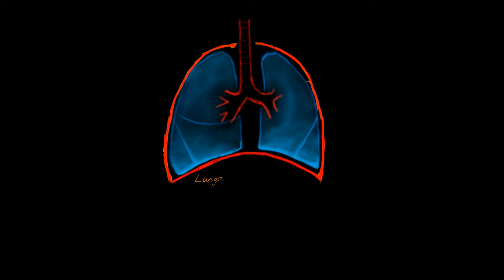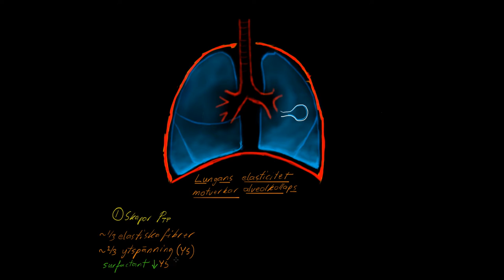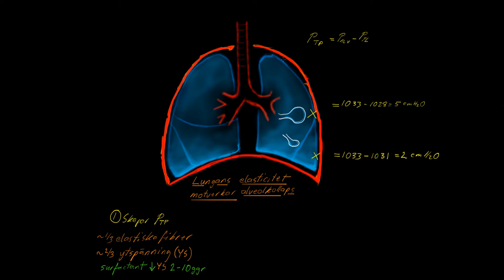Respiratorisk Svikt 07 Surfactant